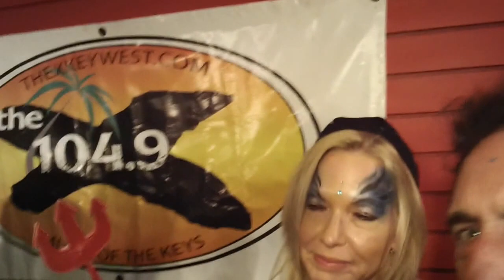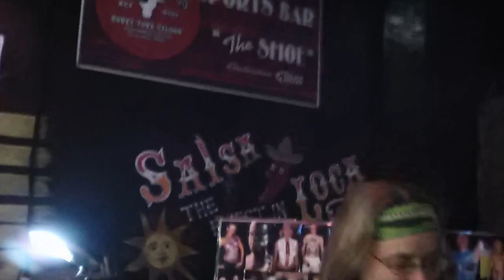PreFANTASY Fest on the X in Key West part - 06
On Radio X in Key West Studio at Cowboy Bills in Key West our Friends come in with our boss to get a whipping from co-hostess Linda Fryer.